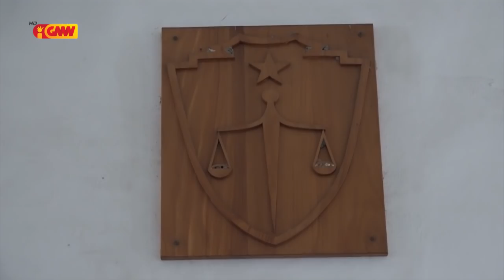Arguidu nain 7 submete ona ba prosesu primeiru interogatóriu iha Tribunal